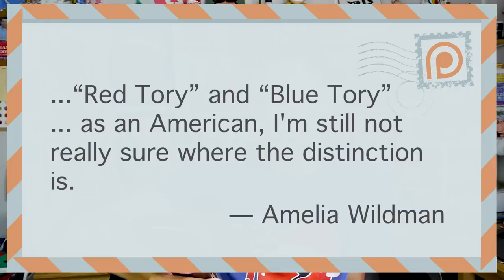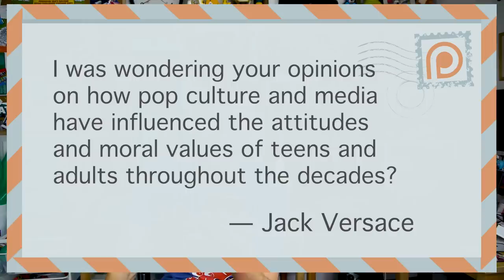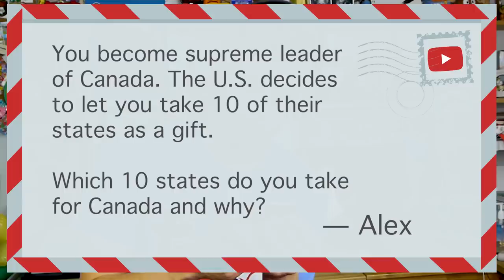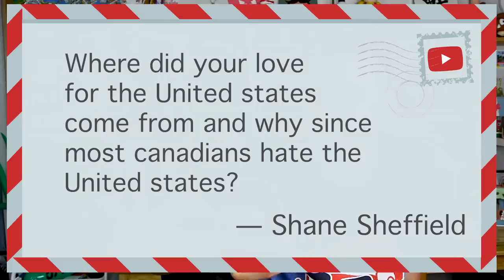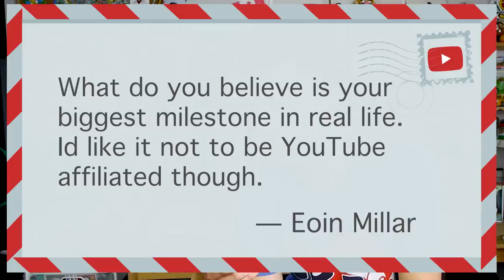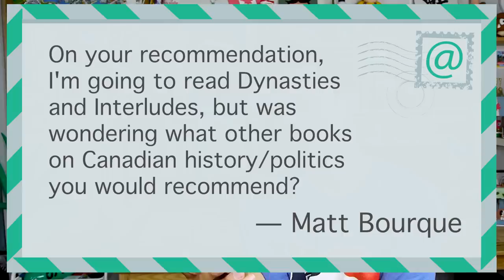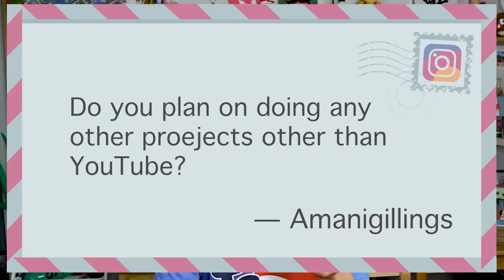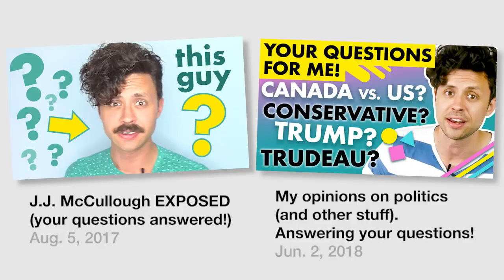What's the deal with J.J. McCullough?? (Q and A video)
Controversial Canadian YouTuber J.J. McCullough is force to answer the TOUGH QUESTIONS (from you!)